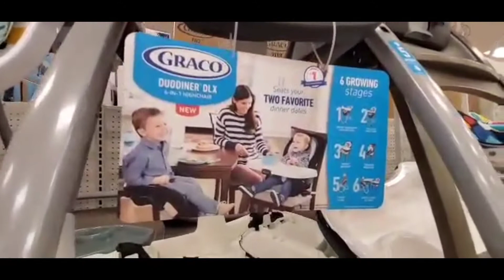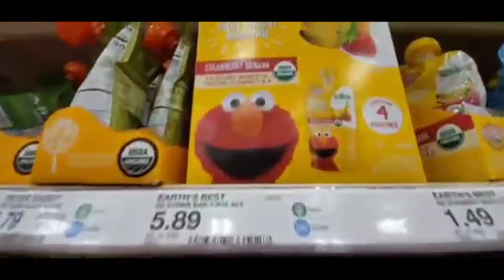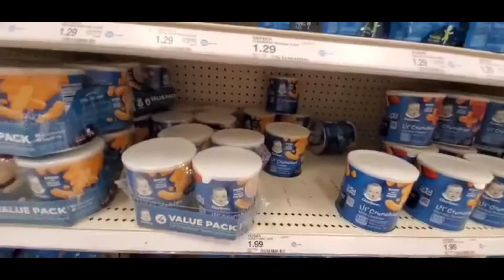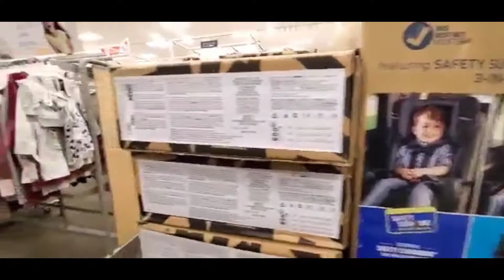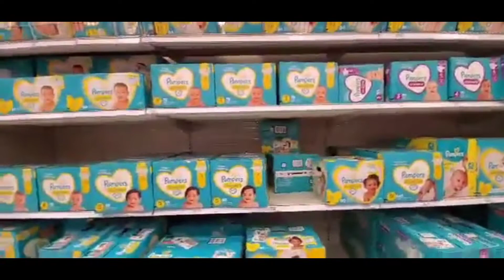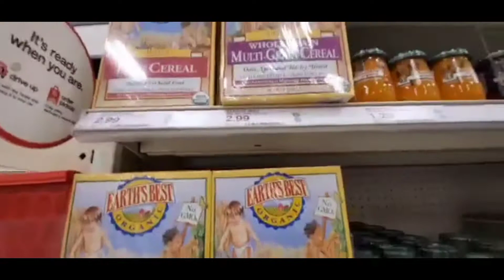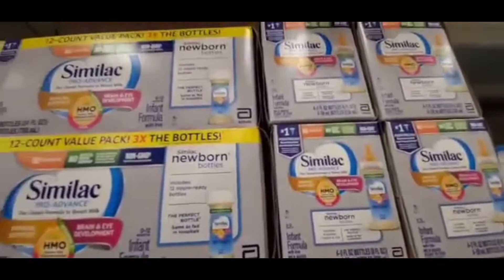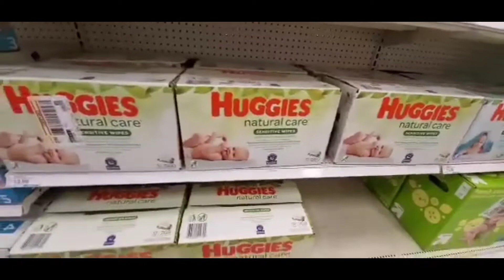Essentials and Stuffs for Babys